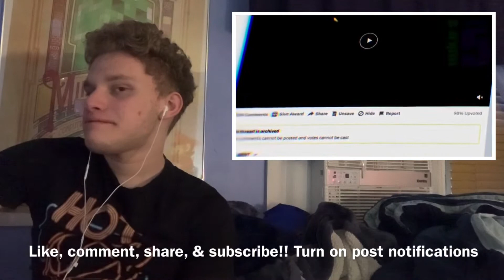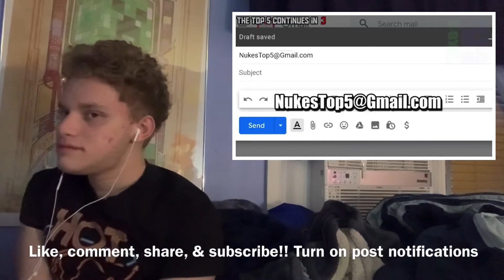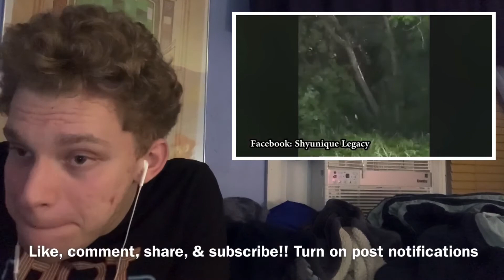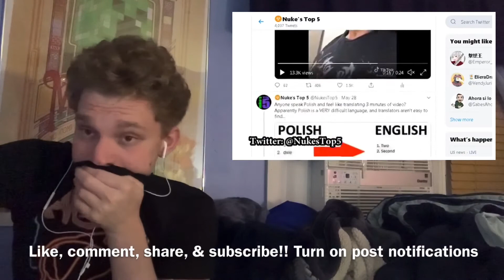5 Creepy Creature Videos That Are Scary As HECK Reaction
SOCIAL MEDIAS
Xbox One GT: DylCraftZYT
PSN GT: Dylg__63_04